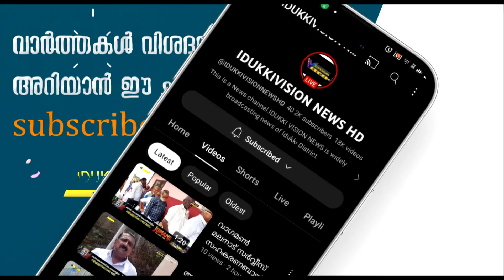ലോകവയോജന ദിനാഘോഷവും ലോക മാനസികാരോഗ്യ ദിനാചരണവും അയ്യപ്പന്‍കോവിലില്‍ നടന്നു